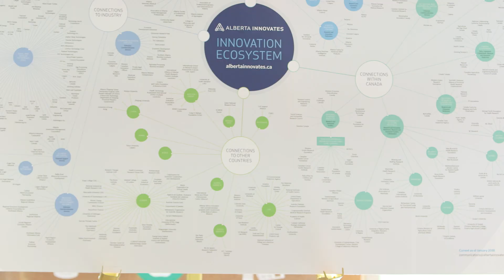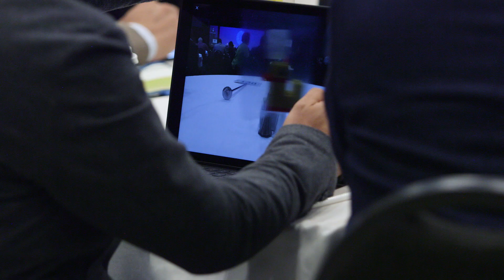Inventures 2018 Highlights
Inventures 2019 is the must-attend ‘unconference’ for creative minds. This year will be more exciting than ever! You'll be part of a network that connects entrepreneurs and start-ups with venture capitalists, angel investors, service providers, and thought leaders to discover and share the latest in innovation -- all with the Canadian Rockies at your doorstep.